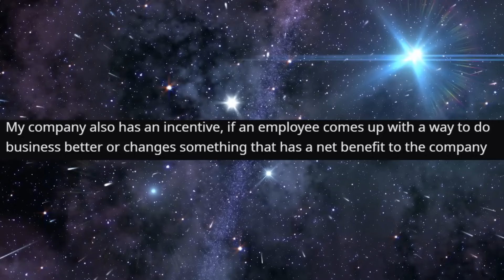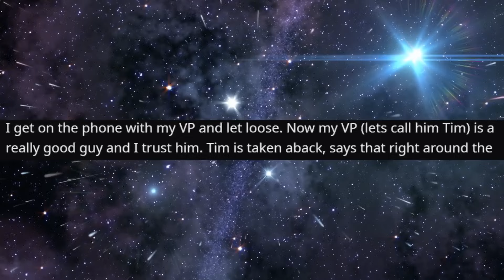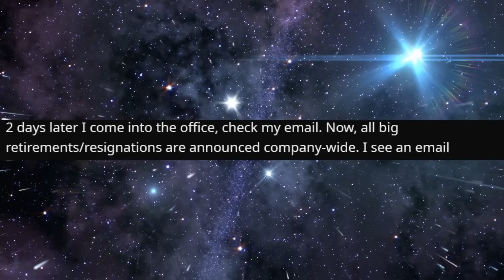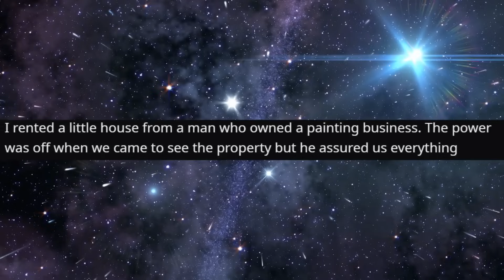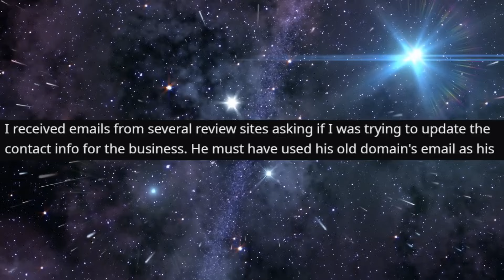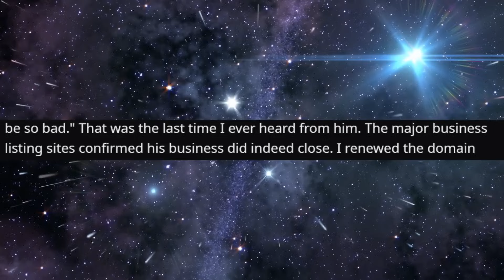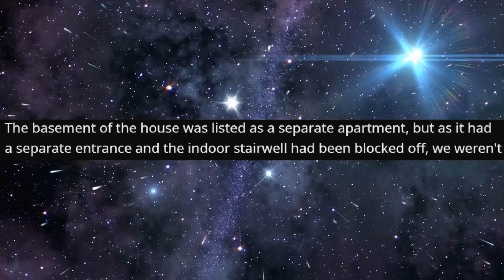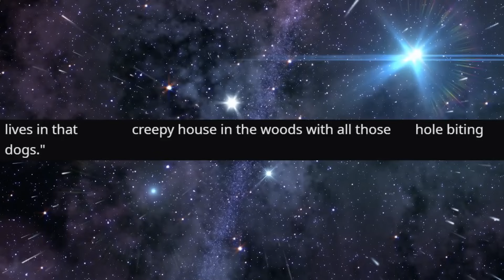r/ProRevenge - Her SCAM Backfired